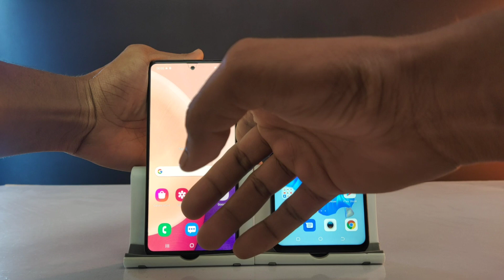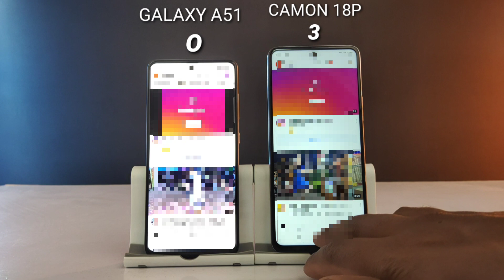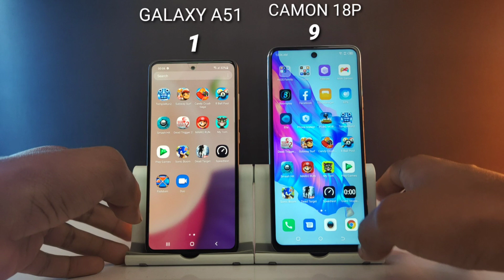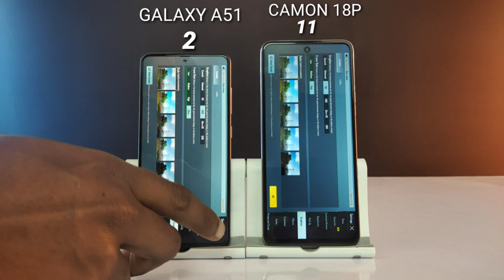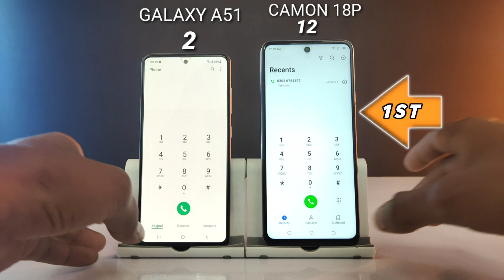Samsung Galaxy A51 VS Tecno Camon 18P | Comparison & Speed Test | Which is Better |EXYNOS 9611 V G96